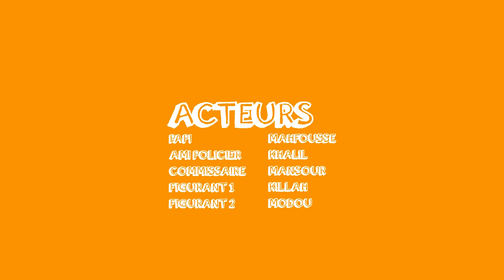TROP BON TROP CON episode 03 - FAUX POLICIER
A chaque fois nous allons nous retrouver dans une capsule ou Mahfousse a toujours une bonne nouvelle au début mais la façon dont il va l'exploiter vous  poussera a ne jamais rater un nouvel épisode